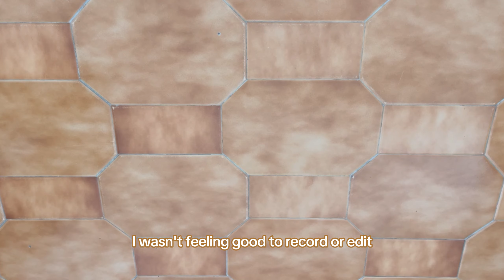Overcoming being awkward and self doubt as an artist | paint with me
In this video, overcoming being awkward and self doubt as an artist | paint with me I'll be sharing my personal journey of tackling awkwardness and self-doubt while creating art. As artists, we often struggle with feelings of insecurity and uncertainty.

Join me as I paint with watercolors and chat about overcoming being awkward and self-doubt as an artist. I'll share some tips and experiences that have helped me build confidence in my work. Whether you're a seasoned artist or just starting out, I hope this video inspires you to keep pushing through those awkward moments and self-doubt.

00:00 Introduction
00:42 Cutting the canvas
01:11 Preparing the base
03:28 Let's paint!
03:32 Being awkward
06:52 Let's get back to the painting
13:50 Golden (watercolor) hour
15:18 Final details
16:11 Sushi break
17:27 Final result